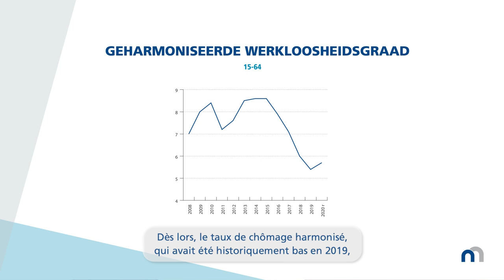NBB Report 2020: Arbeidsmarkt - Marché du travail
2020 werd getroffen door een uitzonderlijke crisis ten gevolge van het coronavirus. Lees meer over de economische, financiële en monetaire gevolgen en reacties in het jaarverslag van de NBB

L'année 2020 a été marquée par une crise sans précédent due au coronavirus. Pour en savoir plus sur les conséquences et les réactions sur les plans économique, financier et monétaire, consultez le Rapport annuel de la BNB